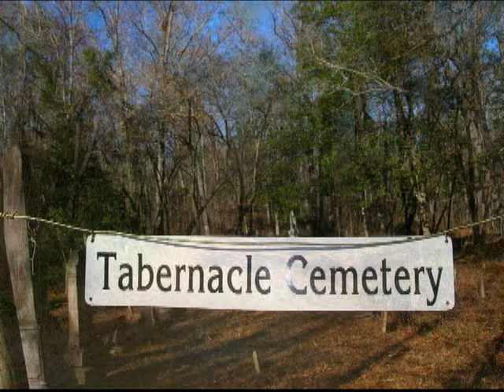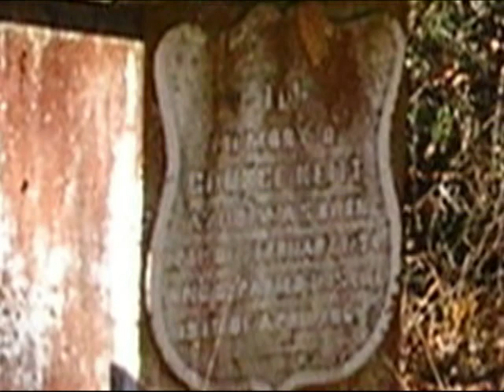Colonel L.M. Keitt - Killed at Cold Harbor - Civil War - grave site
Colonel L.M. Keitt resigned his seat in the U.S. Congress at the beginning of the War Between The States and Commanded the 20th South Carolina Volunteer Infantry Regiment.  For the most part of the war up until May 1864, he and his regiment served in Charleston, SC and he was in charge of the Confederate garrison at the time Morris Island was evacuated in September 1863.  The regiment left for Virginia at the end of May and his first battle in that state was on June 1, 1864.  It was the 2nd battle at Cold Harbor near Richmond.  While leading his regiment on horseback in that battle, he was struck mortally wounded by a bullet.  He died the next day.  Ironically, another South Carolina Colonel was killed on the same day at Bermuda Hundred.  His name was O.M. Dantzler who had previously served as Lt. Col. for the 20th SC and transfered to command the 22nd South Carolina Regiment.  The two were actually neighbors from St. Matthews, South Carolina.  Both men were brought home together and buried at the old Tabernacle Chruch Cemetery near St. Matthews.  Eventually, Keitt was exhumed and reburied at the West End Cemetery.  I assume this was around the time the old church disappeared.

0:00 Introduction
0:02 Cold Harbor Battlefield June 1, 1864
0:54 Cemetery Road off of HWY 176
1:30 Tabernacle Church Cemetery